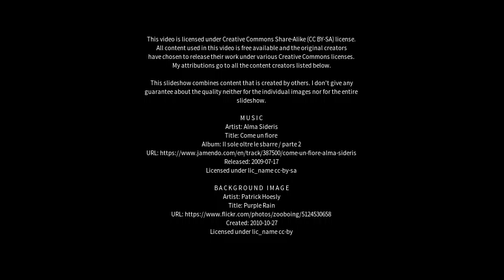Best places to visit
Best places to visit - Kondapalle (India) Best places to visit - Slideshows from all over the world - City trips, nature pictures, etc.